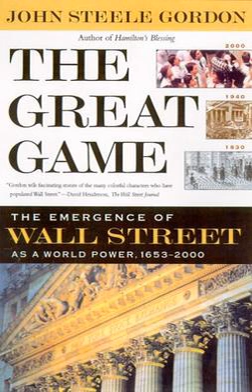The Great Game: The Emergence of Wall Street as a World Power: 1653–2000 | Wikipedia audio article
00:00:17 1 Overview
00:01:37 2 Criticism
00:03:06 3 See also

- Socrates

SUMMARY
The Great Game: The Emergence of Wall Street as a World Power: 1653–2000 is a non-fiction book on business history by John Steele Gordon. The book was initially published on November 16, 1999 by Scribner.